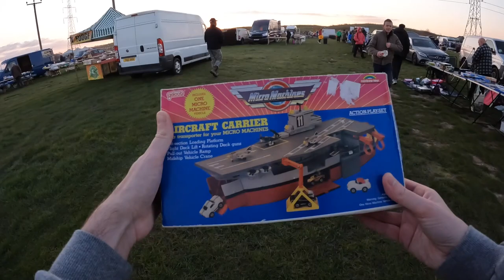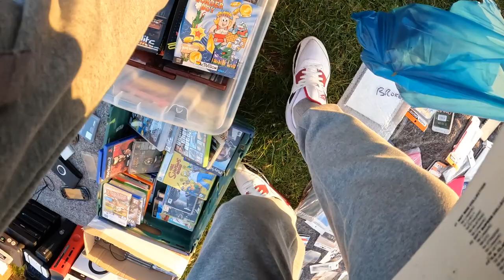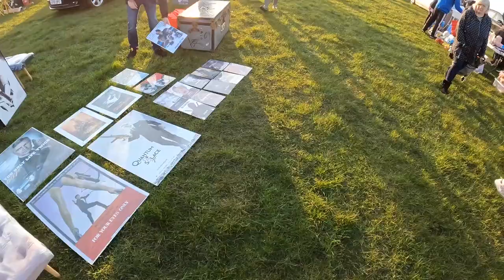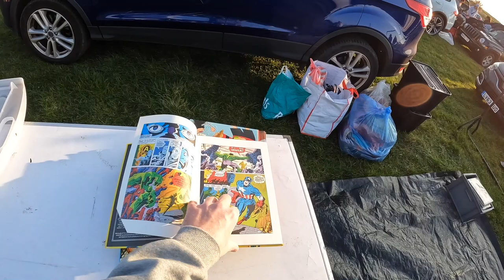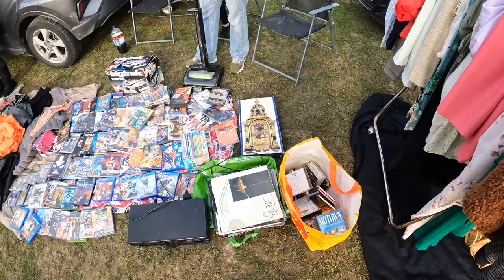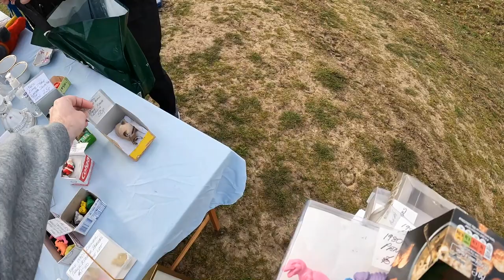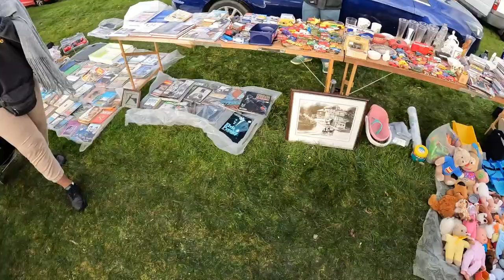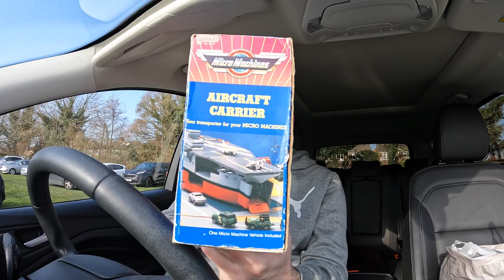LIVE FIRST BOOT SALE OF THE SEASON 2022!!! TOYS, GAMES, HORROR, SOMETHING FOR EVERYONE!!!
Lets see what retro items we can find this week at the car boot sale! First of 2022.

Let’s see what I can find?!?!

Sorry for any singing (to myself), any swearing, nose blowing or sniffing and finally any heavy breathing. The breathing thing creeps me out just as much as you. and my mum would be super unimpressed with the nose sniffing, she would be like get a tissue you moron!!